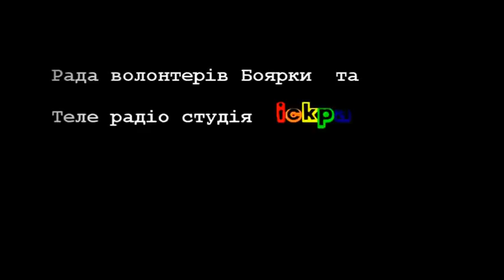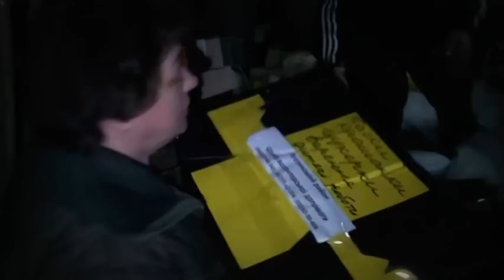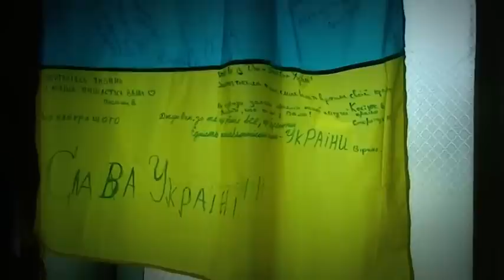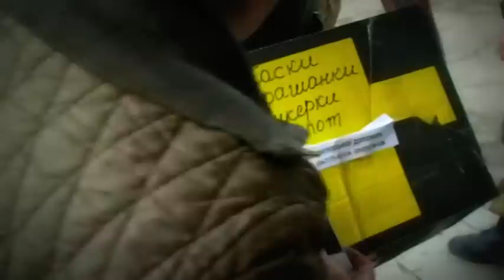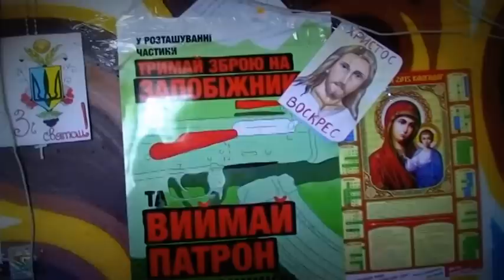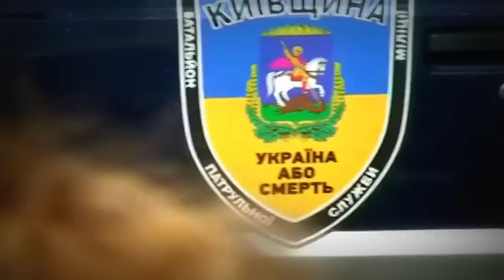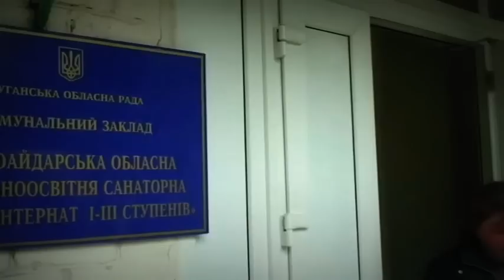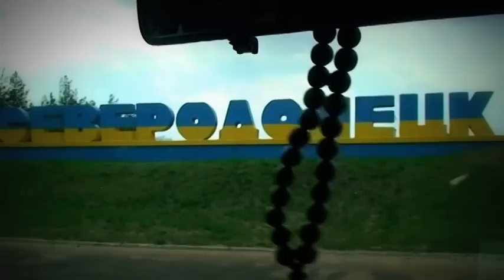Боярські волонтери 2